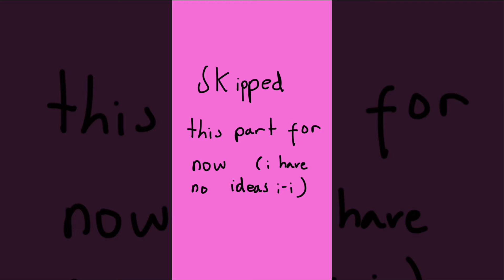RABBIT HOLE [SFW]